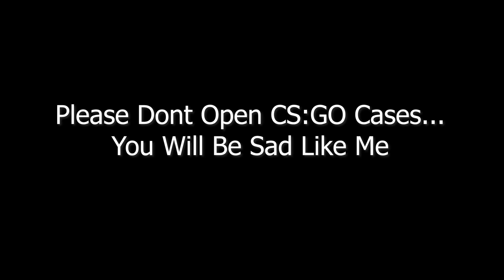Please Don't Open CS:GO Cases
I opened some Operation Riptide cases and this is what I got...